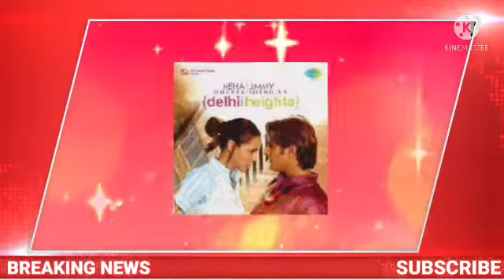Anuj Sachdeva,/ Chiru (Woh toh hai albela serial), All TV Serial list, Movies list! Anuj Sachdev Age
Anuj Sachdev real age, All serials, movies, Web series List!